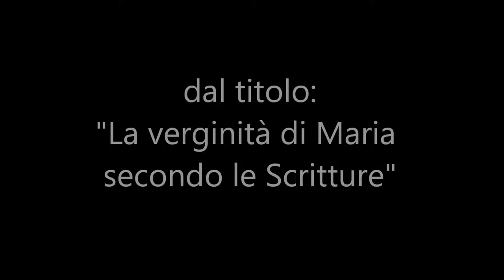92 La verginità di Maria secondo le Scritture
Di Maria, che ha portato nel suo grembo il nostro Signore Gesù, il Cristo di Dio, si dicono tante cose, molte delle quali sbagliate e si è creato intorno a lei un vero e proprio culto di adorazione, checchè ne dicano i cattolici. In questa predicazione ho voluto chiarire l'aspetto importante che riguarda la verginità di Maria mantenuta fino alla nascita di Gesù.

Predicazione dal titolo: "La verginità di Maria secondo le Scritture", di Giuseppe Piredda.